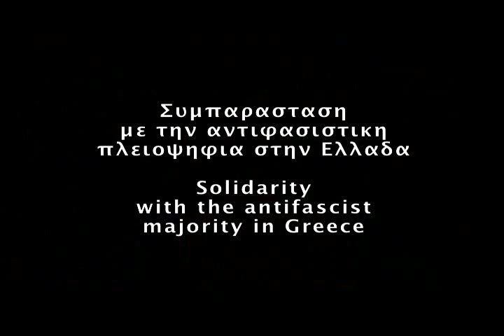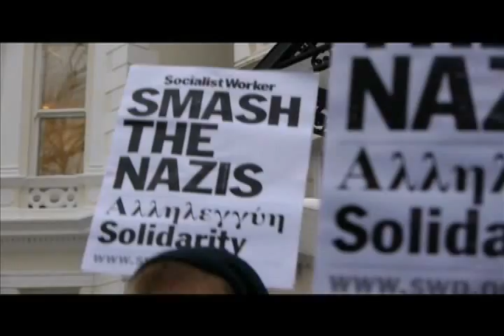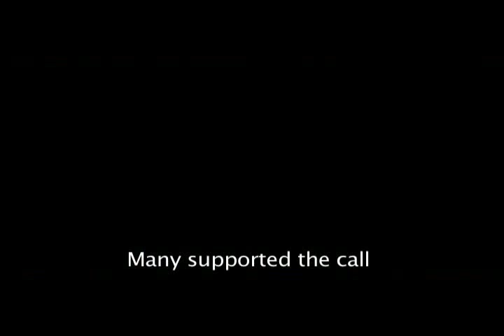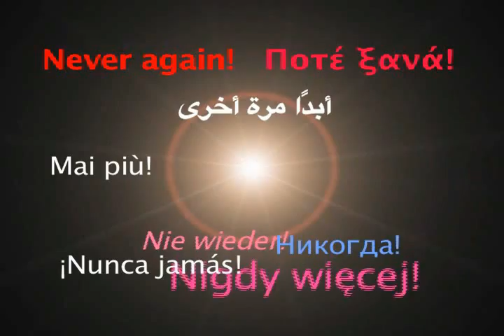Solidarity with Greek Antifascists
SOLIDARITY WITH THE ANTI-FASCIST MAJORITY IN GREECE ... London, Jan 2103
... ΣΥΜΠΑΡΑΣΤΑΣΗ ΚΑΙ ΑΛΛΗΛΕΓΓΎΗ ΜΕ ΤΗΝ ΑΝΤΙΦΑΣΙΣΤΙΚΉ ΠΛΕΙΟΨΗΦΊΑ ΣΤΗΝ ΕΛΛΆΔΑ. Λονδινο, 2013
Εκατοντάδες διαδήλωσαν εξω απο την Ελληνική πρεσβεία στο Λονδίνο στα πλαίσια των κινητοποιησεων συμπαραστασης που πραγματοποιουνται σε όλο τον κόσμο ενάντια στην άνοδο του φασισμού στην Ελλάδα.  Πολλοί υποστήριξαν το καλεσμα για ένα ενιαιο μέτωπο παλης για την συντριβη των Ναζί - στην Ελλάδα και σε όλη την Ευρώπη.  Οι διαδηλωτές ήταν ξεκάθαροι - η Χρυσή Αυγή είναι μια νέα μορφη Χίτλερισμου.
  Ποτέ ξανά!

Hundreds of UAF and anti-fascist supporters demonstrated at the Greek embassy in London as part of the international solidarity protests around the world against the rise of fascism in Greece.  Many supported the call for a massive united front to smash the Nazis - across Europe as well as in Greece.  The people were clear - Golden Dawn are the new fascists in Hitler's footsteps.
  Never again!

Speakers at the London rally include Steve Hart (UAF), Weyman Bennett (UAF), Aaron Kiely (NUS), David Lammy MP, Jeremy Corbyn MP, Tony Benn, Elizabeth Mantzari (Solidarity with the Greek resistance), Jennifer Moses (NASUWT), and Daniel Trilling (Author and assistant editor of The New Statesman).